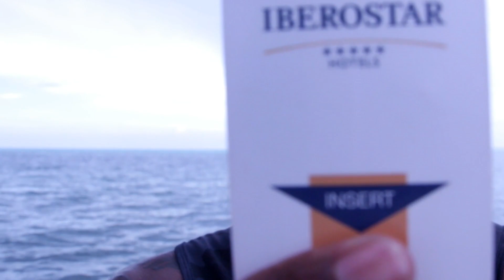CUBA BAECATION TRAVEL VLOG!!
We went on a last minute getaway trip :)
Instagram: @mannyleahafrosuhi & @leahafrosushi & @emmanuel2day